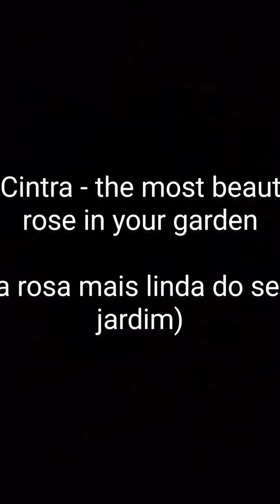JK Cintra - the most beautiful rose in your garden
my compositions